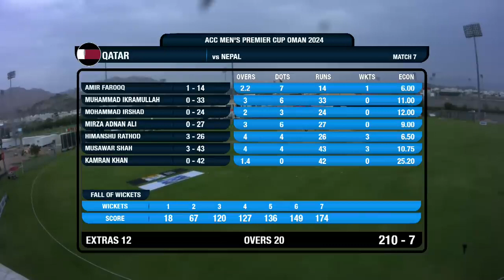Nepal vs Qatar Cricket Highlights match worldcricketchampionship3highlights nepal z🇳🇵🇳🇵🇳🇵